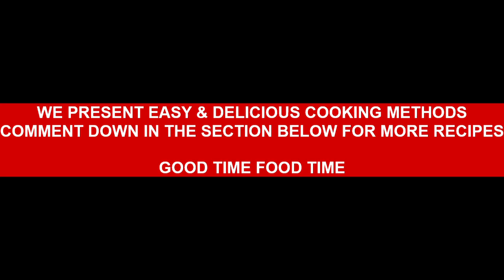HOW TO MAKE HARYALI CHICKEN / GREEN CHICKEN RECIPE / HARYALI CHICKEN TIKKA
Food Bowl Kitchen shows you harIyali chicken recipe with easy and quick method. So you must try this delicious chicken recipe and share to your loved ones. If you want to see pakistani food, indian food recipe, asian food recipe, easy food recipe, quick food recipe, food recipe, desi food recipe, chicken recipe, best food recipe, and much more so stay connected to our channel.

Hariyali Chicken is a mouth-watering starter recipe which is popular in India and is best enjoyed with some dips.
Chicken Pieces are blended in the mixture of coriander leaves, chilies ,pepper along with Indian spices.

share our channel also will encourage us to keep making more quality and beautiful videos.

|Easy Meals |Yummy Recipes |Good Food Recipes | Recipe Ideas| Recipes By Ingredients
| Cooking Food | Simple Food Recipes | Great Recipes | Online Recipes | Fast Recipes
| Non-Vegetarian Food Recipes | Easy Super Recipes | Recipe For | Recipe |Non-Vegetarian Food Recipes | Fast And Easy Recipes | Easy Cook | Quick Meals | Chicken Hariyali Curry
| Hare Masala Ka Murgh | Hariyali Chicken | Hare Masale Ka Chicken | Hara Chicken Recipe
|Chicken Hariyali | Green Masala Chicken Gravy | Hariyali Masala Chicken | Hariyali Chicken
| Green Herbs Chicken Recipe | Chicken Hariyali Curry | Hara Masala Chicken | Hare Masale ka Chicken | Hare Masale ka Murgh | Chicken Curry | Chicken Gravy | Food Bowl Kitchen

gravy ,chicken Hara masala Murgi ka salan, hare masale wali chicken ,Hara chicken recipe,How to make green chicken ,green chicken handi banane ka tarika , green chicken ,green chicken ,hariyali chicken recipe,

please see our more amazing food recipes by follow below given links.